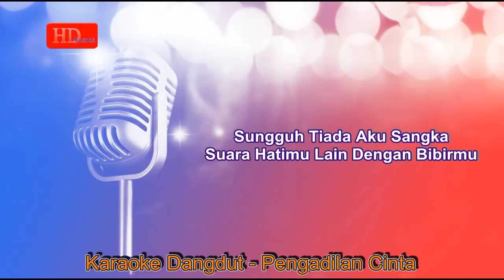Pengadilan Cinta - Karaoke Dangdut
Songwriter : Leo Waldy